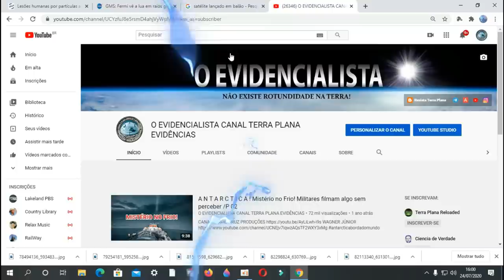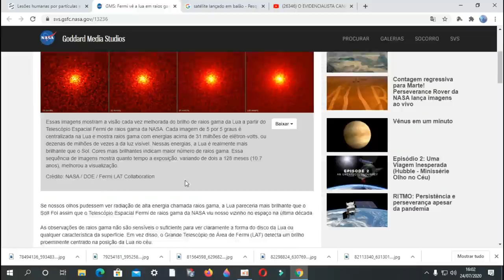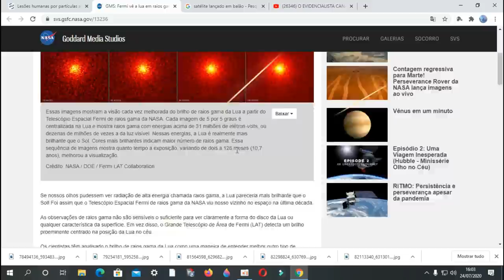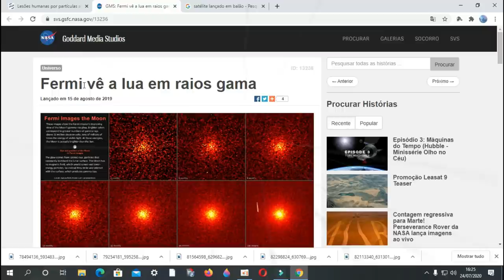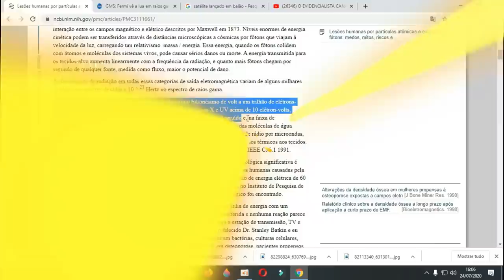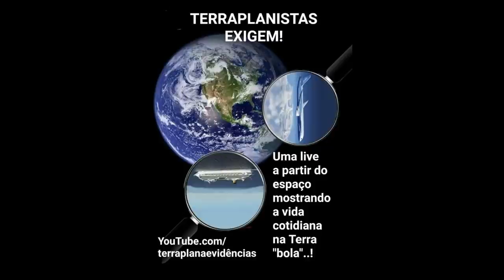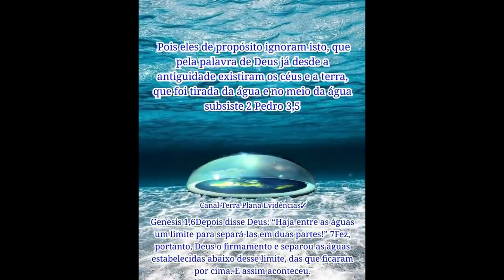A FARSA DA IDA A LUA! LUA UM GERADOR ELETROMAGNÉTICO DE RAIOS GAMA! 31 MILHÕES DE ELÉTRON-VOLTS!⚡🌕⚡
✅Nosso Instagram!!
✅ Nosso Canal no Telegram!!
     Independentemente de você ser um plano ou uma esfera antes, não é hora de resolvermos esse absurdo sobre o homem ir para a lua?
Em anexo estão dois artigos,
A primeira, pela NASA, afirma que a lua emite raios gama com energias acima de 31 MILHÕES de elétrons

O segundo, de uma revista médica afirmando que níveis de raios gama acima de 10 elétron-volts causam ionização destrutiva nas células e tecidos, o DNA é alterado ou destruído